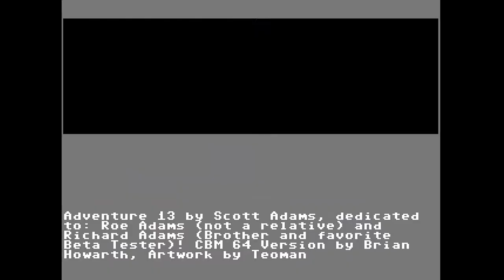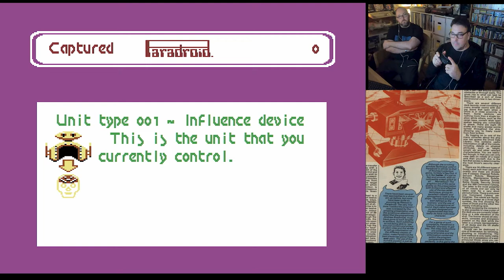A View To A Kill | Uridium | Boulder Dash | Brothers In Arms Ep 4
Brothers Stephen and Anthony play the photorealistic C64 retro gaming classic James Bond: A View To A Kill (Domark 1985). Along the way they quickly dip into Sorcerer of Claymorgue Castle (Adventure International 1984) where they get stuck in a Doctor Who Logopolis time loop, Uridium (Hewson 1986), Paradroid (Hewson 1985) and finish off with the excellent puzzle game Boulder Dash (First Star Software 1984).

Stephen and Anthony Caulfield were 6 and 10 years old when they got their hands on a Commodore 64, thanks to their dad briefly working for Music Sales, a company tasked with producing music software for the machine in the 1980's.

The 'Brothers in Arms' series sees Stephen and Anthony playing a collection of C64 games they (attempted) to play as kids to see if they can do any better as adults.

Chapters:
00:00 Intro
00:24 Sorcerer of Claymorgue Castle (Adventure International 1984)
02:09 Punch Leprechaun
03:05 Logopolis time loop
03:40 Uridium (Hewson 1986)
05:11 Game Over!
05:20 Paradroid (Hewson 1985)
06:20 Oh no! I've blown it! I'm dead!
07:46 A View To A Kill (Domark 1985)
08:04 Meeting Desmond Llewelyn (Q)
08:48 A perfect representation of Roger Moore
09:24 Hurry up! You've only got 89 minutes left
10:18 Into the pit of no escape
11:29 This is a great game!
11:37 Boulder Dash (First Star Software 1984)
13:17 Ahhhhhhhhh!
14:36 Boom! I did it!
15:16 Rockford by Oliver Frey in Zzap 64 and From Bedrooms To Billions poster
16:41 Outro

We're using The C64 Mini from Retro Games (not a sponsor) to emulate the original games you can see on the shelves behind us that we own from back in the day, and for speed have loaded them into The C64 Mini so we can play them easily.

If you are interested in reading Zzap 64 and other Newsfield magazines, check out Chris wilkins at Fusion Retro Books

Music
We also love making music, here are links to us on the various music platforms: